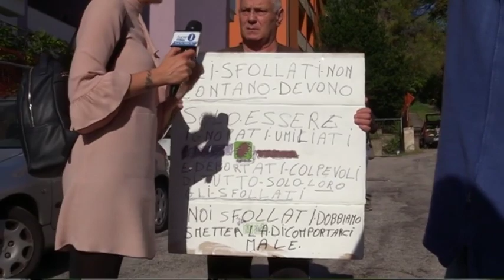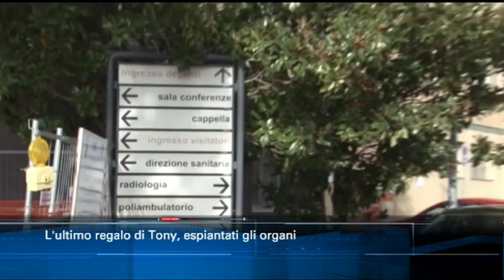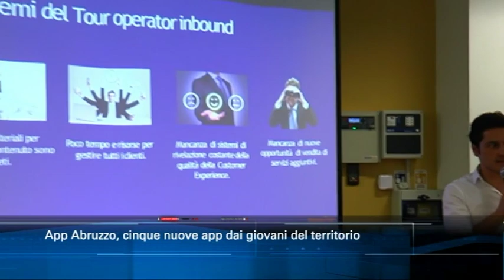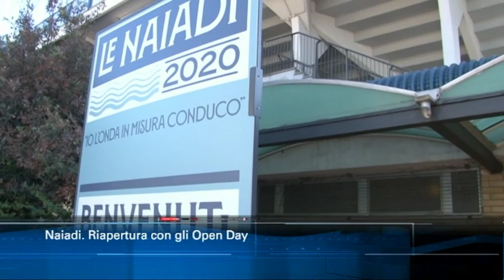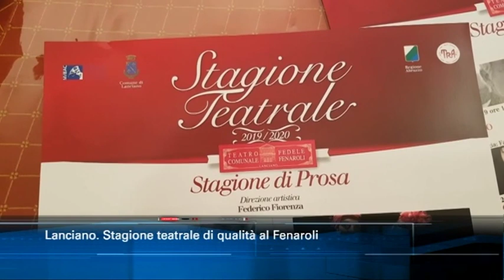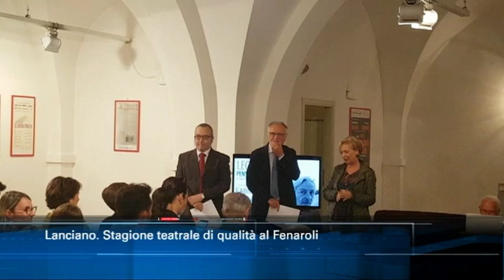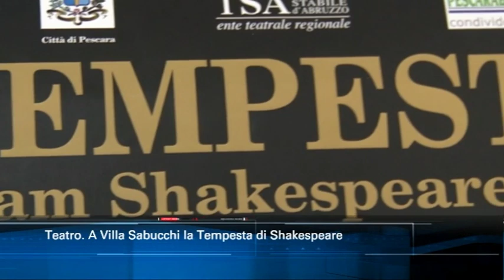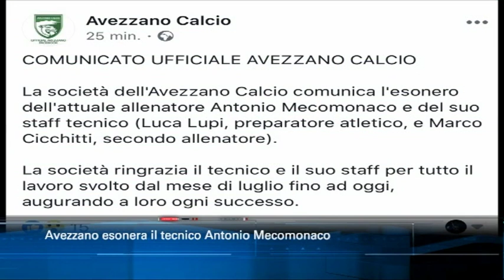TgSei edizione delle 14 di giovedì 26 settembre 2019